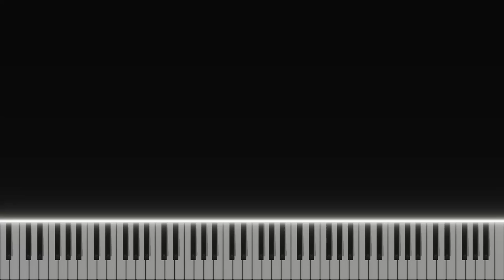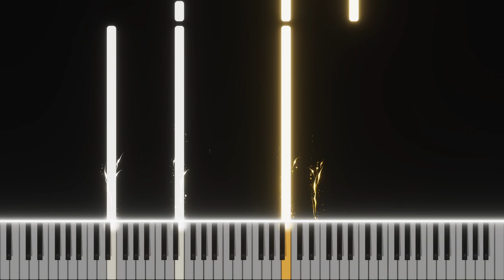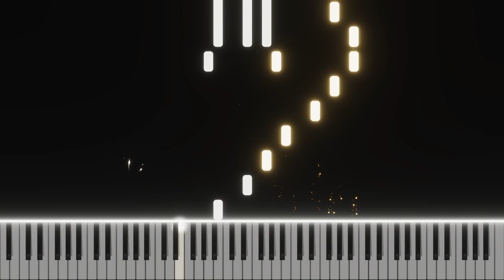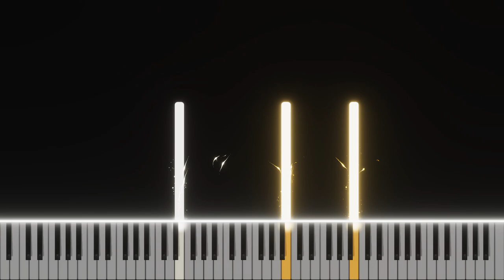Amnesia: The Bunker - Main Theme - Epic Version - (Piano Tutorial)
Music From Game: Amnesia: The Bunker by Frictional Games
Composer by: Mikko Tarmia & Version by PlayerXYZMusic

- Level = Soft -